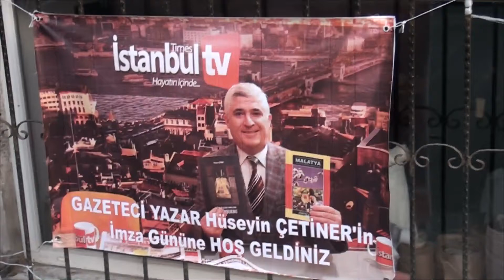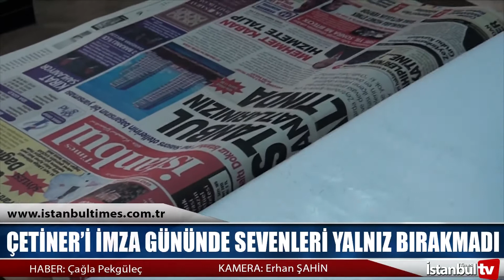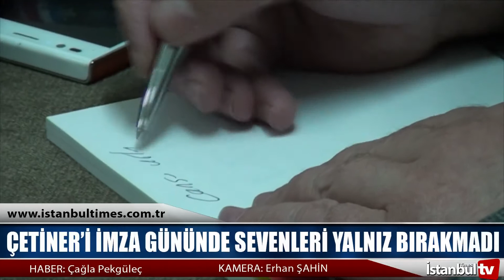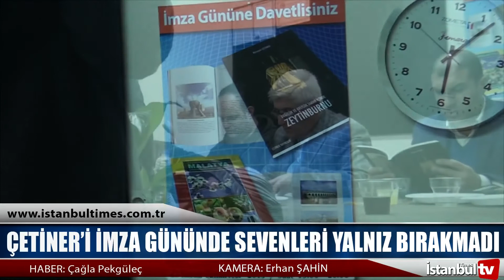ÇETİNER’İ İMZA GÜNÜNDE SEVENLERİ YALNIZ BIRAKMADI